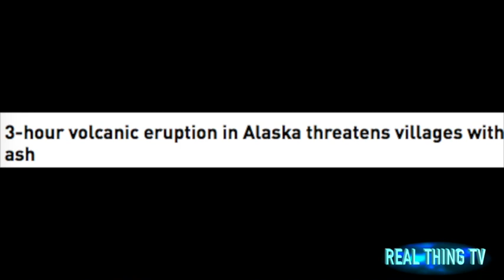3 hour volcanic eruption in Alaska threatens villages with ash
3-hour volcanic eruption in Alaska threatens villages with ash.
An Alaskan volcano experienced its largest eruption to date and created a large ash cloud. For the past several months, Bogoslof Volcano has had minor eruptions, but the most recent was its strongest, sending ashes 35,000 feet above sea level.
Residents of the Aleutian Islands are under ash advisory after Bogoslof Island’s volcano had its strongest recorded eruption Tuesday night. The National Weather Service warned that the fishing communities could see a trace amount of ash following the powerful eruption.

Just like Mars? NASA team to spend 8 months on top of Hawaii volcano